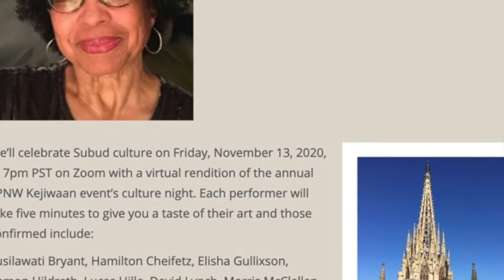Nov 13, 2020 Luther Schutz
Longtime regular performer at Subud Menucha entertainment nights, Luther Schutz performed as a rare (for him) solo act as part of the infamous SICAmooka, Friday, November 13, 2020.

Luther Schutz bio

I grew up in NYC in a musical family, the son of Juilliard graduates. My father worked on Broadway musicals and I remember spending a lot of time backstage over the years.

Leaving NYC for California and medical school at age 21, I became part of the Bay Area folk music scene.

In the ensuing years I have been a singer-songwriter, a member of several bands and vocal ensembles, including Inner Voices, Midlife Crisis, and Equinox. Lately I have been singing jazz standards and exploring the Great American Songbook with my dear friend and brother Elisha Gullixson.
I have lived in rural northwest Washington for the last 43 years with Maryam, my wife of 50 years. I retired in 2010 after a 33 year career as an ER doctor. We have four children and eight grandsons!